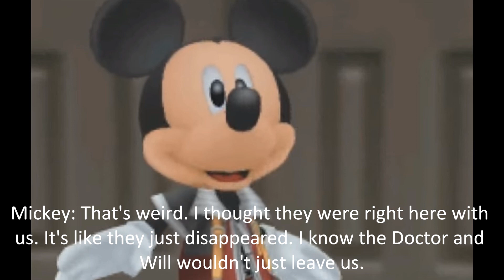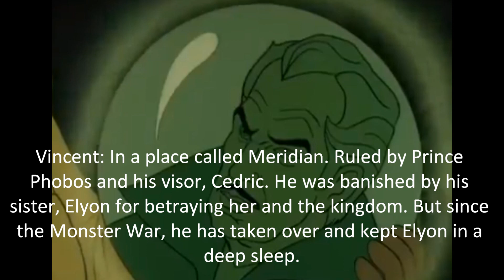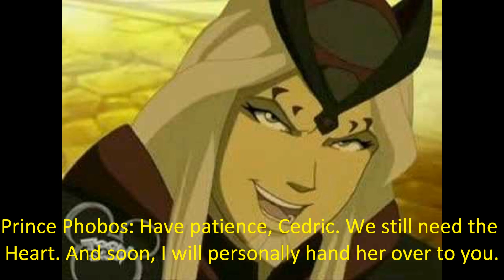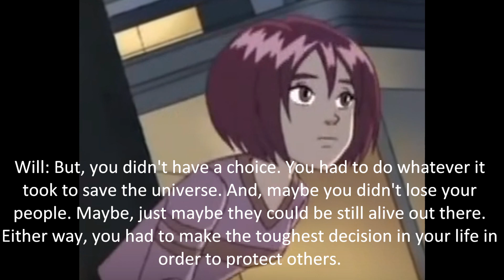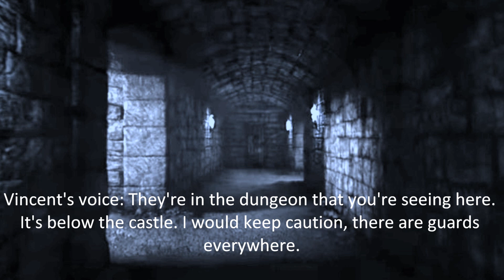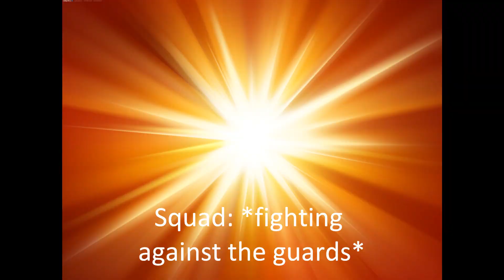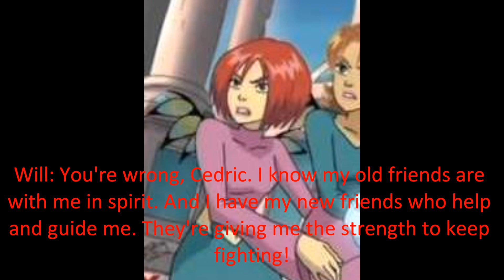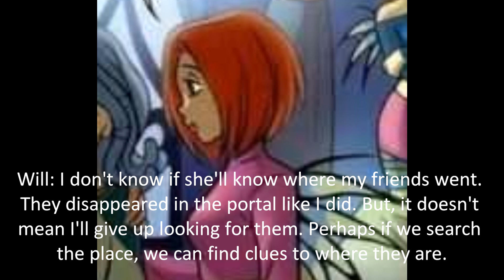LOTM:Monster Squad S1 E10: Trapped in Meridian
After a very long wait, here's the new episode of LOTM: Monster Squad!!!

Plot: When Will and the Doctor are in trouble, it's up to the rest of the team to travel to Meridian to rescue them.